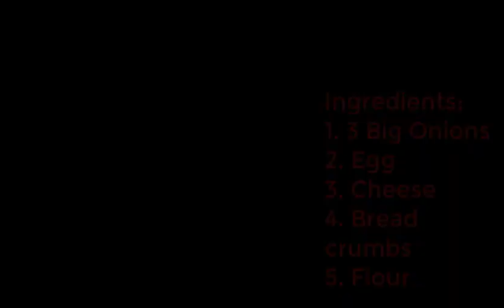How To Make Onion Rings with Cheese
Marie Ann Garcia

Dennis Frayne